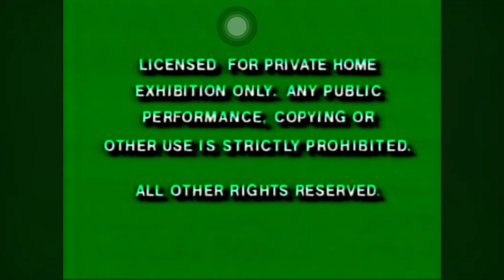High School Musical China: College Dreams 2011 DVD Opening